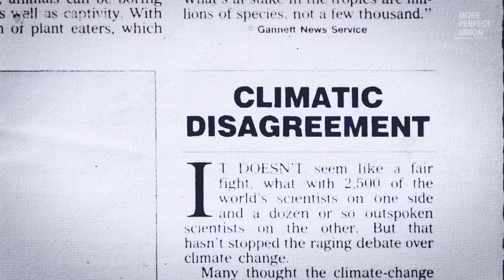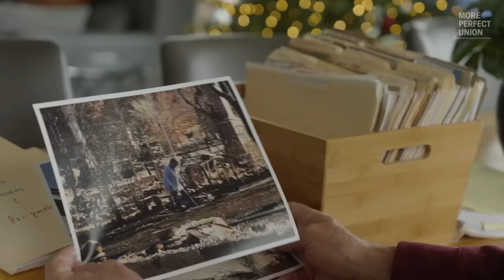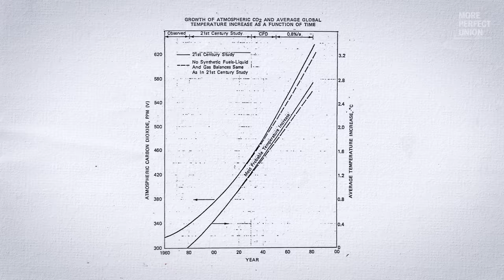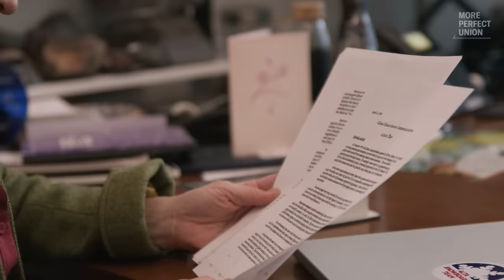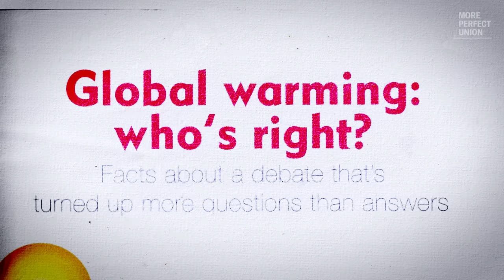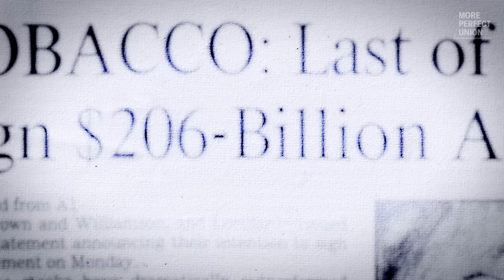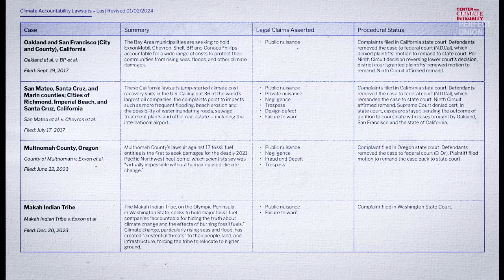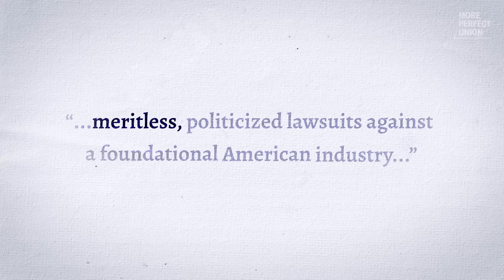The Greatest Misinformation Campaign in History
Big Oil has known for more than 50 years that fossil fuels pose a huge danger to the climate. They covered it up to keep raking in profits.

It's one of the biggest corporate crimes in history.

Now California is suing to make them pay for the damage.
More Perfect Union is a nonprofit media organizaton with a mission to build power for working people.